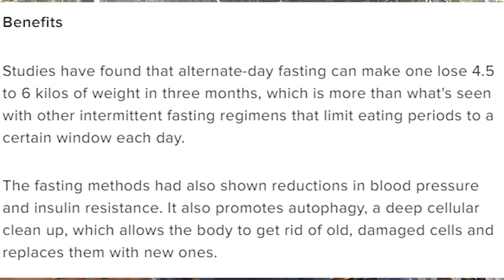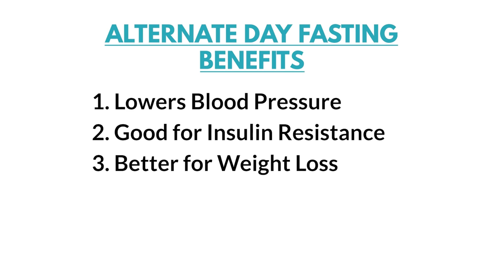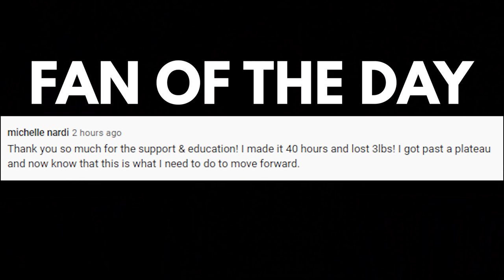What Is Alternate Day Fasting?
TIMELINE:

00:00  What Is Alternate Day Fasting?
01:13  People Lost 4-6 kl with Alternate Day Fasting
02:17  Can Alternate Day Fasting Lower Blood Pressure?
02:53  Does Alternate Day Fasting Stimulate Autophagy?
03:16  How to Do The Alternate Day Fasting
04:17  How Long Would It Take To Control Hunger When Fasting
05:11  Fast That Will Help YOu Burn More Fat

NOTES:

What is alternate day fasting and why would you want to do it? Is it more effective for weight loss compared to Intermittent Fasting?

Why would you want to do Alternate Day Fasting?
-more weight loss
"4.5 to 6 kilos of weight (13 lbs) in three months, which is more than what's seen with other intermittent fasting regimens that limit eating periods to a certain window each day."
-better for insulin resistance
-deeper cellular cleaning

How do you do Alternate Day Fasting?
-feast one day, fast the next day

Downside
-harder to stick to than a calorie restriction diet (38% dropped out compared to 29% with CR)

How long does it take to get used to it?
-10 days to get control over hunger

Study: Alternate day fasting for weight loss: Everything you need to know